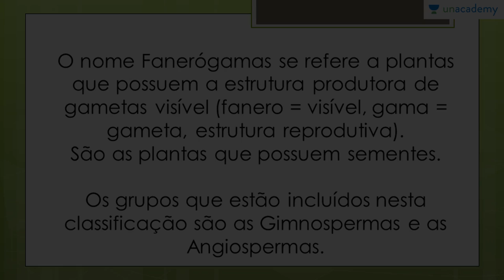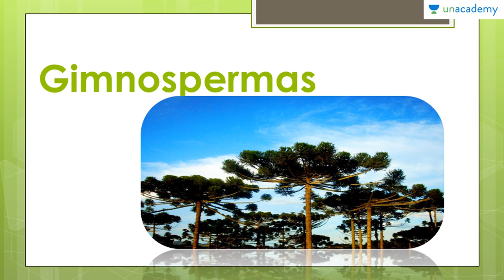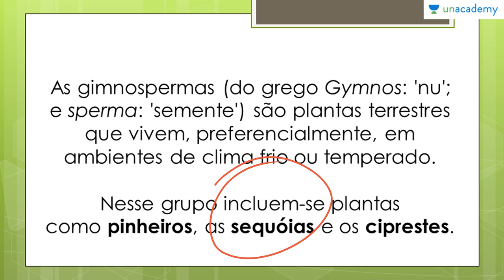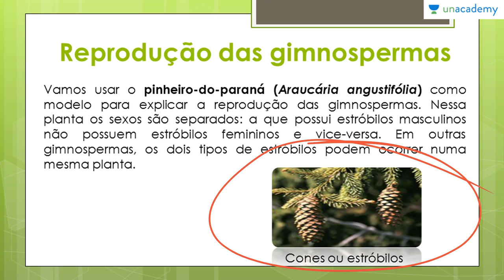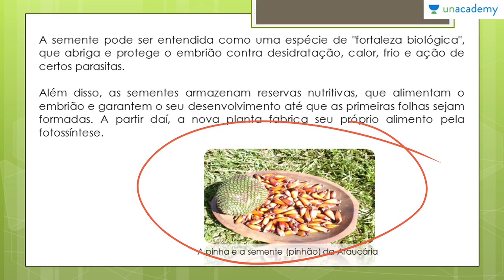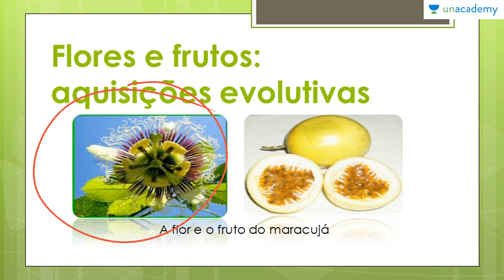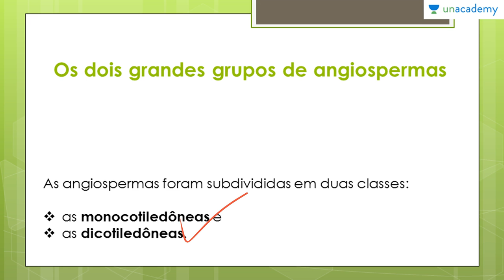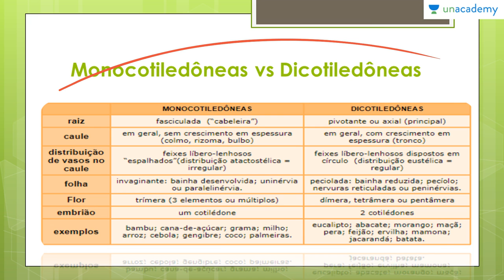Botânica Geral voltada para o ENEM | Aula 08 - Fanerógamas | Anderson Covas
O professor Anderson segue um método de ensino que visa ensinar os alunos no seu ritmo de aprendizagem para uma melhor absorção de tópicos. Este curso centra-se na Botânica, abrangendo todos os aspectos do assunto que são necessários para quebrar o ENEM 2017. Você vai achar fácil, pois contém diagramas, desenhos e uma visão geral dos tópicos listados. Ele visa ajudar os alunos a aceitar o exame, fornecendo-lhes um curso passo a passo para aprender os temas em Botanica abrangendo todo o programa sob o ENEM 2017.
Nesta lição você estará aprendendo:
-Fanerógamas
-Gimnospermas
-Reprodução das gimnospermas
-Angiospermas
-Flores e frutos: aquisições evolutivas
-Os dois grandes grupos de angiospermas
-Monocotiledóneas vs Dicotiledôneas

Lição anterior: Botânica Geral voltada para o ENEM Aula 07 Criptógamas Anderson Covas

Próxima lição: Botânica Geral voltada para o ENEM Aula 09 Tipos de Dispersão Anderson Covas

Para o curso sobre:
1. Reprodução dos Seres Vivos Voltado ao ENEM
2. As Bases Químicas da Vida Voltado ao ENEM
3. Genetica para o ENEM
4. Biomas do Brasil e suas riquezas Voltado ao ENEM
5. Fisiologia Humana Voltada ao ENEM - Anderson Covas
6. Metabolismo Energético Voltado ao ENEM - Anderson Covas
7. Filo Porífera & Filo Cnídaria Voltado ao ENEM - Anderson Covas
8. Biologia Celular Voltada ao ENEM - Anderson Covas